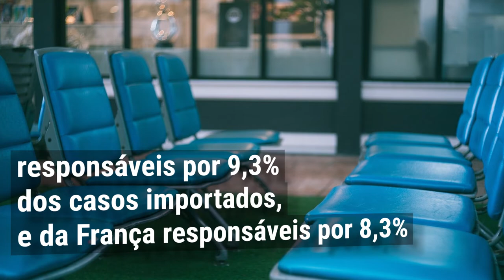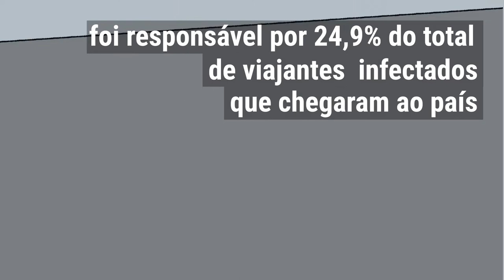Fique Sabendo - Covid 19: Vírus Viaggiatore